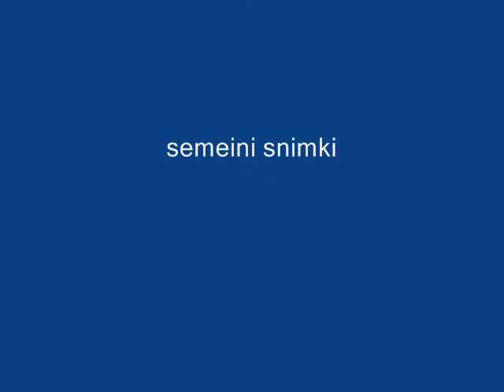snimki za 2014